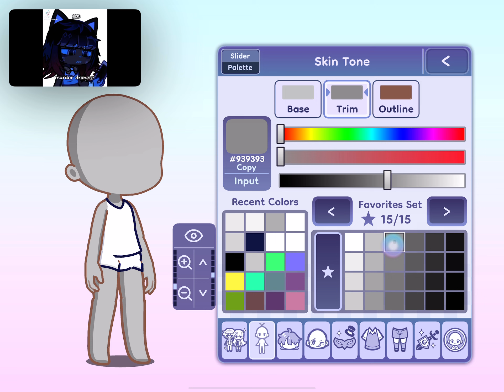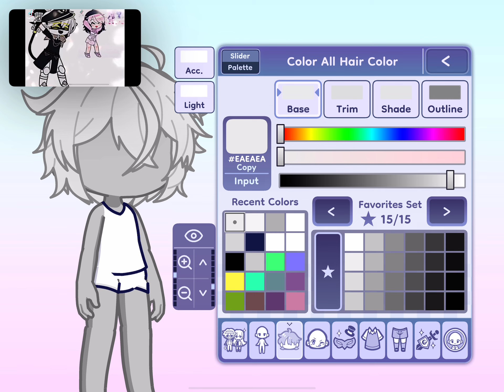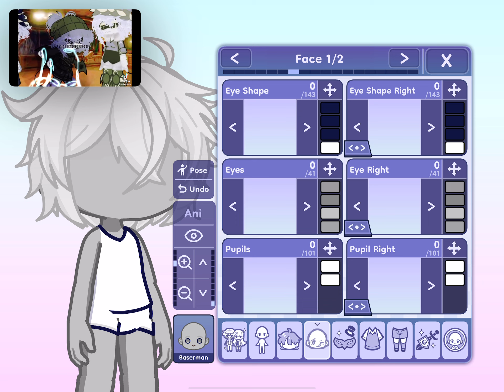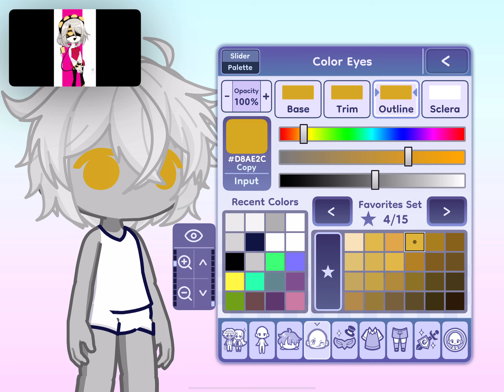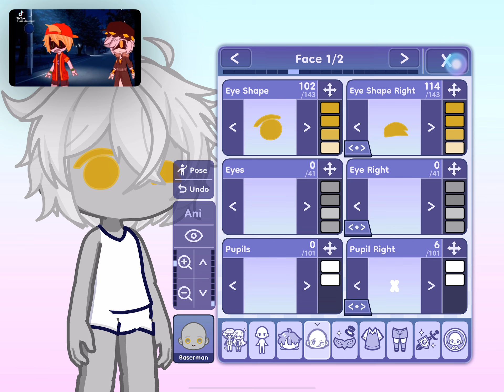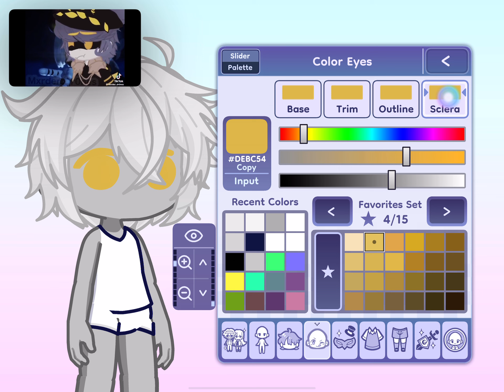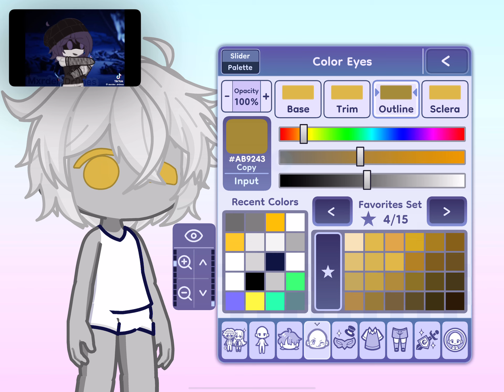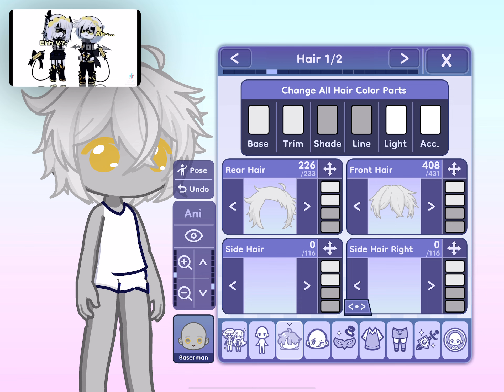Making N from MD( part 1)